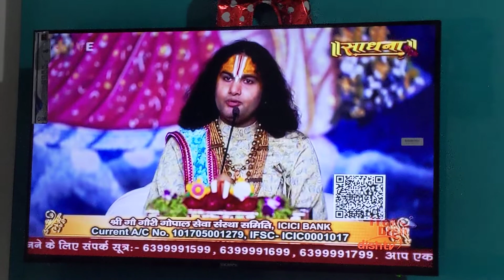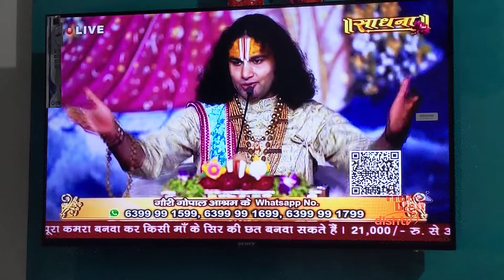Jai shree radhe krishna 🙏🏻❤️